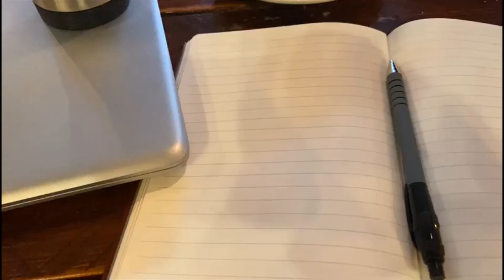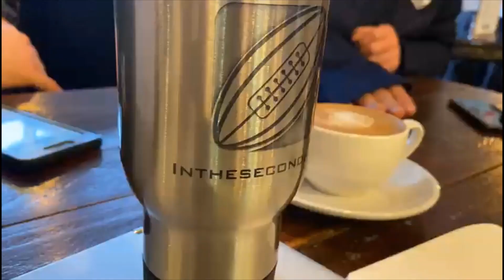Anything But Rugby - Episode 4 - with Lima Sopoaga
In the Second Half is back with a brand new episode of Anything But Rugby with the 18x All Black, and current Wasp star Lima Sopoaga! We talk all things New Zealand, Pies and Love Island!

Warning: Contains some strong language.

Here is the link to Lima's podcast, THIRD PHASE